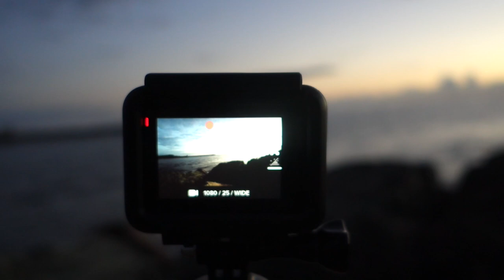Ausztrál Napfelkelte, Tengerpart